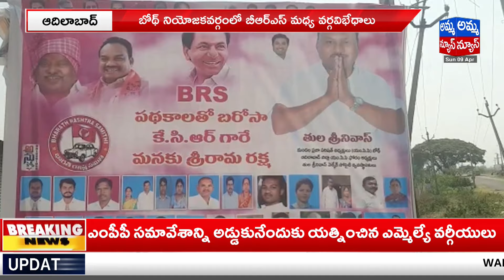బోథ్ BRSలో భగ్గుమన్న వర్గ విభేదాలు | Clashes In BRS Party | Adilabad